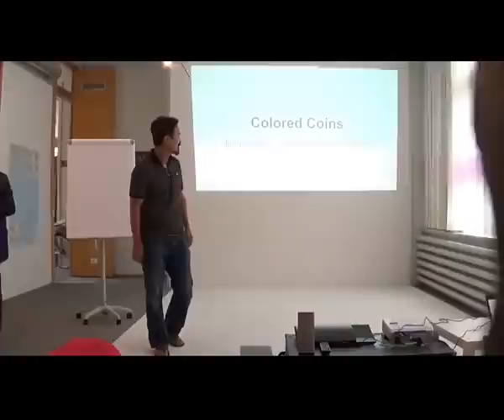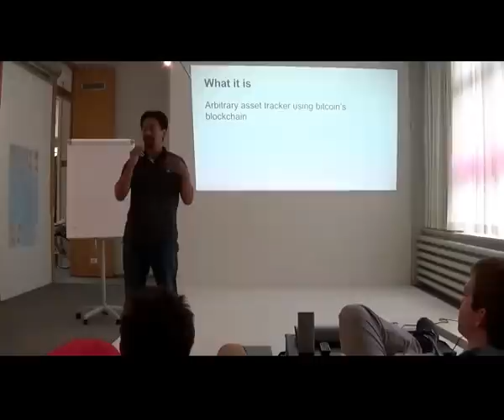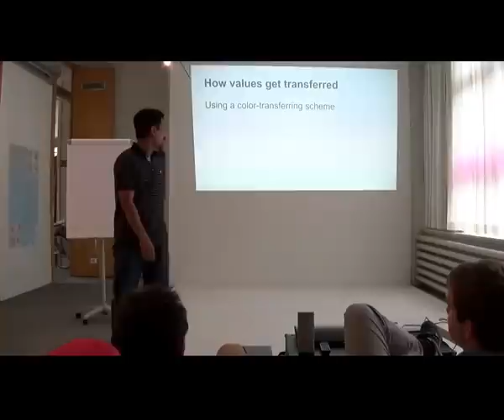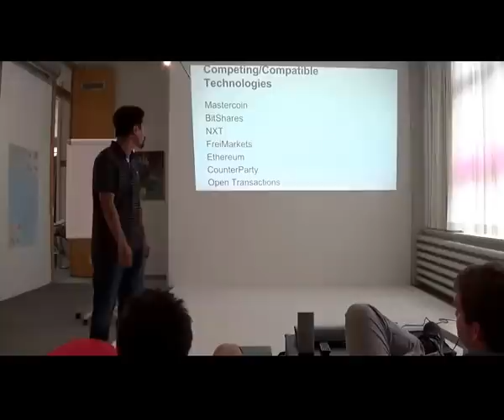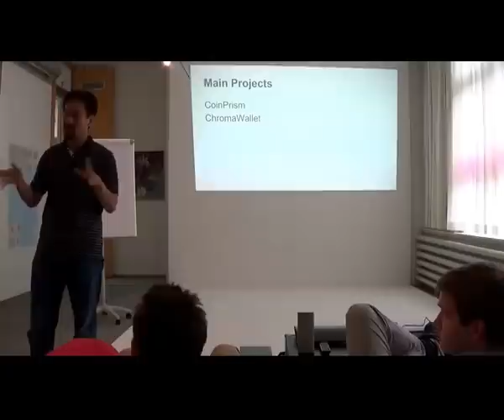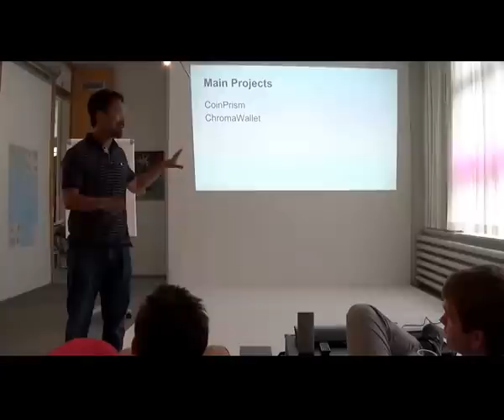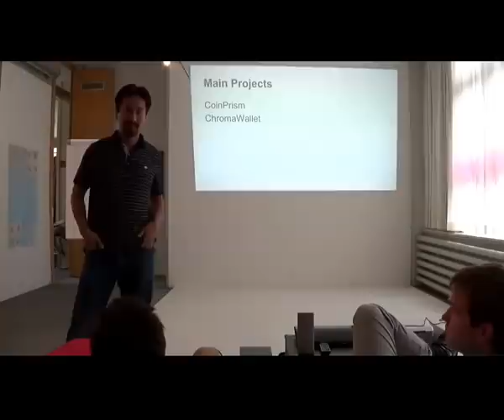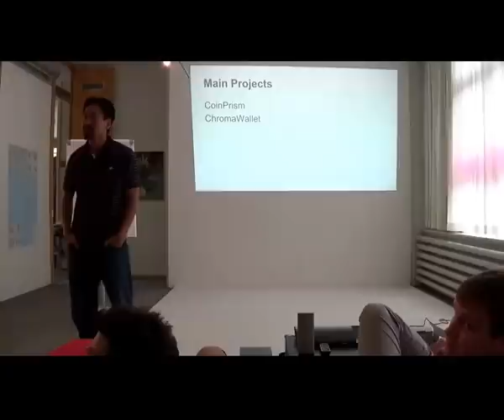Colored Coins - Jimmy Song - Bitcoin Meetup Zug, Switzerland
Jimmy Song talks about how Colored Coins works at the Bitcoin Meetup in Zug, Crypto Valley, Switzerland